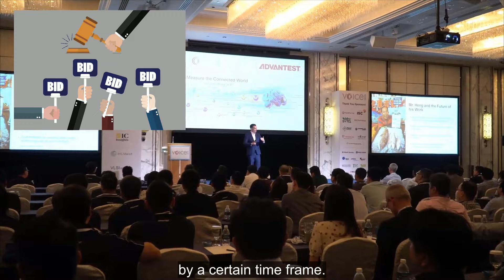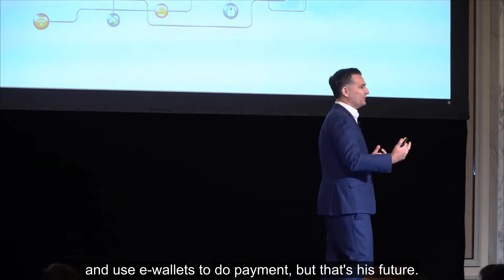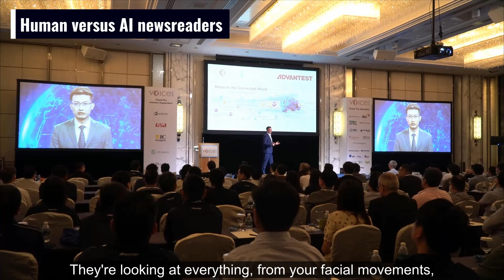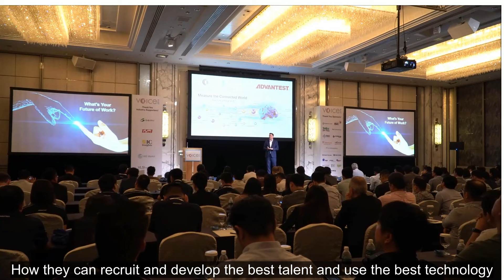Innovation Speaker Mark Stuart - Future of Work Keynote Speech in Singapore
International keynote speaker Mark Stuart giving a Keynote Speech on the Future of Work at VOICE 2019, an event where 300 attendees came together in Singapore to discuss the future of Smart Manufacturing. Attendees included engineers, AI and tech experts who came from the UK, US, Asia and all around the world for this special event.

Technology, social information, and demographics of the future workforce are impacting companies.

Learn what is Industry 4.0 and what leading companies are doing to future-proof their leaders.

In the keynote, Mark discussed:

- What is Industry 4.0 and how are leading companies preparing for the future of work
- How companies are being impacted by globalisation, digitalisation, social information and millennial demographics
-Embracing modern technology and understanding its impact on your job
-How humans and technology can become partners rather than threats
-5 ways your organisation should be preparing for the future of work